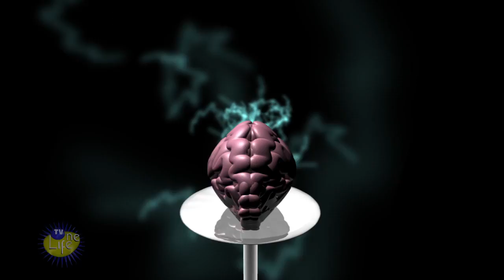TV One Life - Philmont